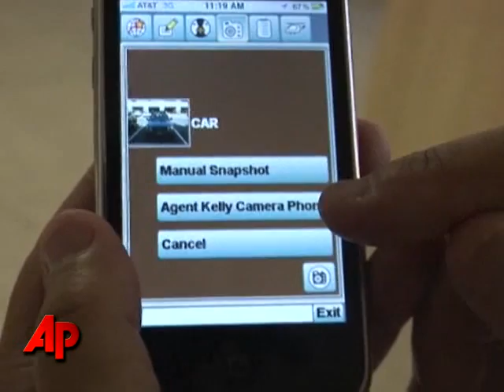App Helps Police Track Stolen iPhone Fast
A man accused of swiping an Apple iPhone out of a woman's hand in San Francisco may have been shocked when police found him only nine minutes later. It turns out the phone had been tracking his every move. (July 23)